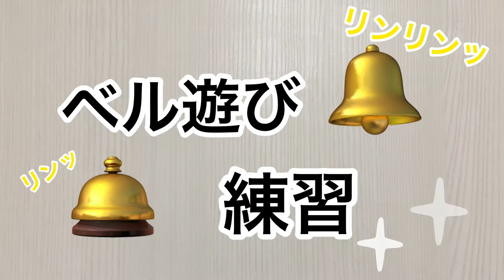【 トレーニング 】ベルを鳴らせば．．．⁉️【ミニチュアシュナウザー】❝ 毎週 金土 ２０時に動画アップします ❞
豪華エステに行ったら、なんとベルを貰った！

聞くと『 鳴らせたらおやつをあげる、そしたら自分で鳴らすようになって可愛い 』だそうです。

超見たい  c(`Д´と⌒ｃ)つ彡ﾐﾀｲﾐﾀｲ-!

って事で＂頑張ります動画＂です。
ろこレオの成長過程を見てあげてください！

詳しくは概要欄まで！

ミニチュアシュナウザー おやつちょうだい ベルトレーニング Miniature Schnauzer#bell#Dog#子犬#ベル遊び#面白い#可愛い#推し#尊い